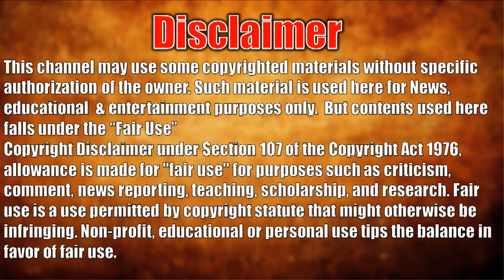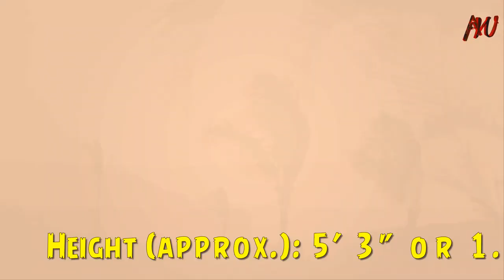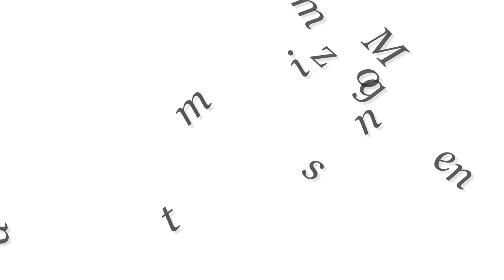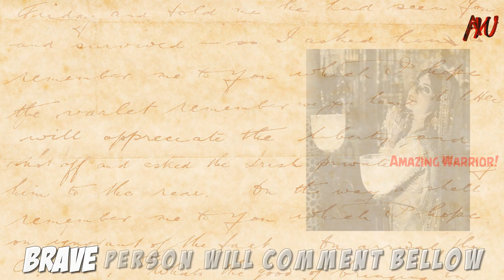Ojaswi Aroraa (Aka Pari) Lifestyle & Bio - Secret Facts, Net Worth, Boyfriend, Age, Education, Wiki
Ojaswi Aroraa (Aka Pari) Lifestyle & Bio - Secret Facts, Net Worth, Boyfriend, Age, Education, Family wiki of  Ojaswi Aroraa  who is also known as Aka Pari.

Pari Lifestyle and Secret facts you want to know about her and its unexpecter facts of  Ojaswi Aroraa.

Interesting facts of this amazing Hindi Serial actress and  Ojaswi Aroraa biography people don't know.

Ojaswi Aroraa
Real Name: Divya Oberoi
Profession: Actress
Date of Birth: 6 August 1985
Sun sign: Leo
Personal Life
Religion: Hinduism
Family
Ojaswi Aroraa Family Pics
Marital Status: Married
Spouse: Khushank Arora (Actor)
Education
College: Panjab University, Chandigarh
Educational Qualification: Graduate
Media Life
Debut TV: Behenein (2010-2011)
Famous For: Meenakshi Kumar in Aasman Se Aage